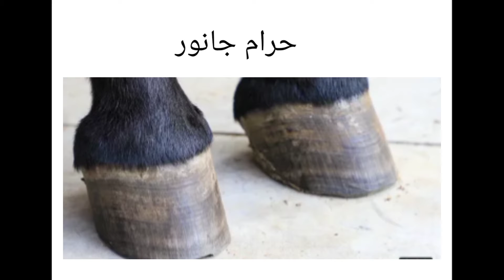Difference Between Halal and Haram | Halal and Haram janwar | Haram and Halal meat in Islam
DISTINGUISH BETWEEN HARAM AND HALAL FOOD
Difference Between Halal and Haram,
what is haram,
what is halal,
difference between halal meat and haram meat,
difference between halal and haram meat,
haram and halal,
haram and halal in islam,
halal and haram food in islam,
halal and haram in islam,
haram janwar in islam,

haram and halal,
haram janwar ka gosht,
haram and halal difference,
halal animals in quran,
10 Haram Foods In Islam That Muslims Think Are Halal,
haram janwar in isalm,
halal aur haram janwar ki pehchan,
halal aur haram mein farq,
haram,
halal,
quran,
halal and haram meat in islam,
what is difference between halal and haram